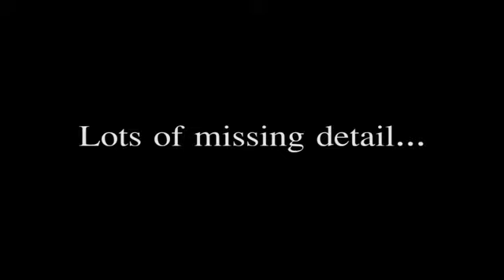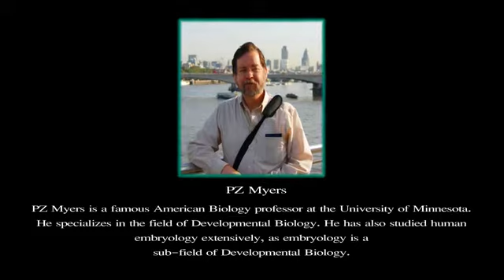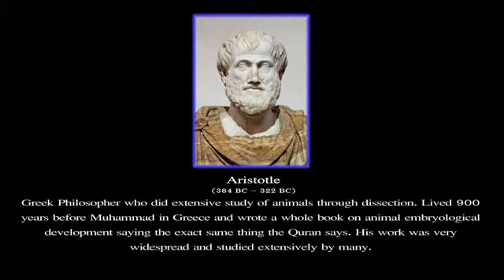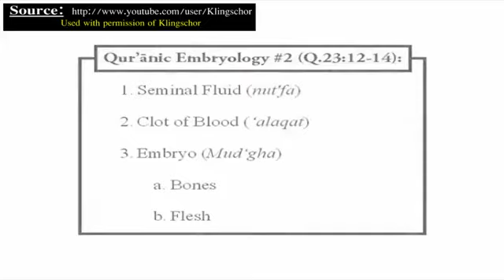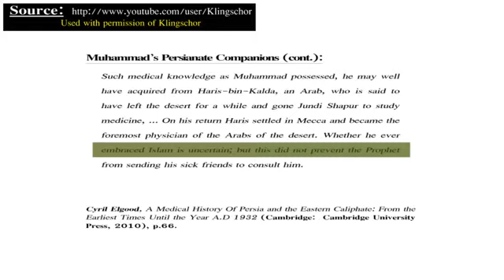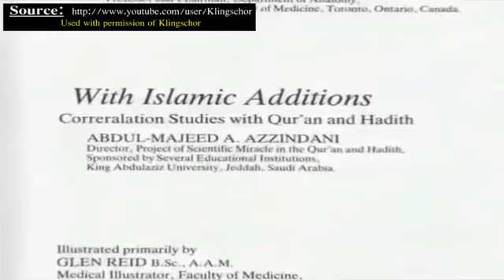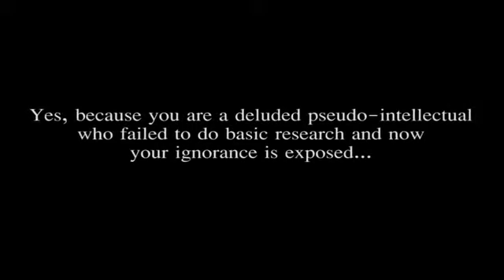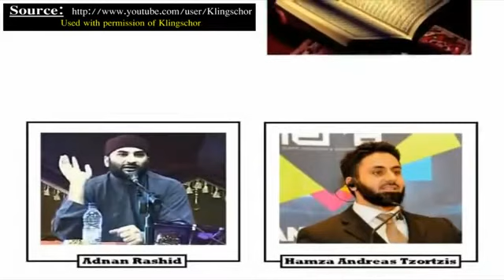Famous embryologist confirms miracle of Quran and turns Muslim 2011 Scientist convert to Islam 360p H 264 AAC